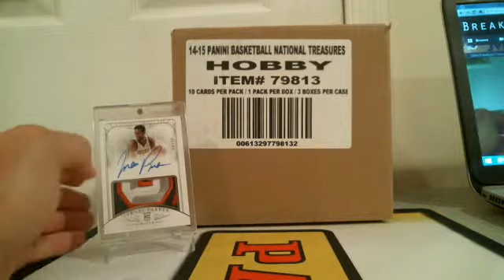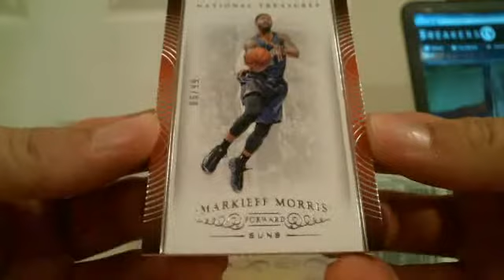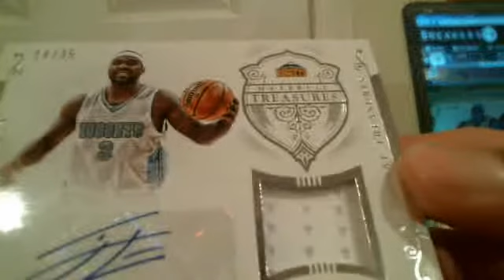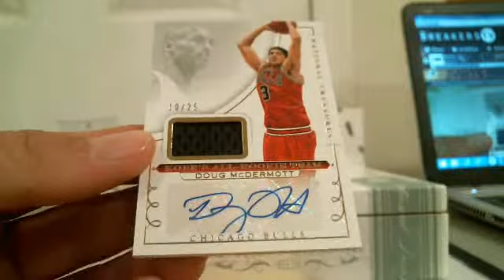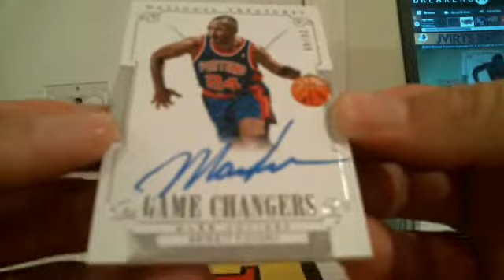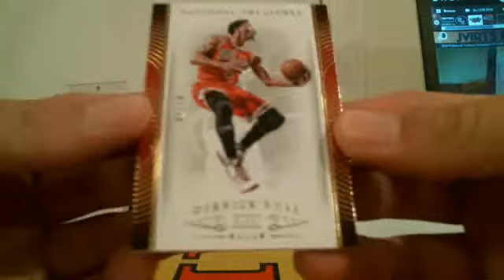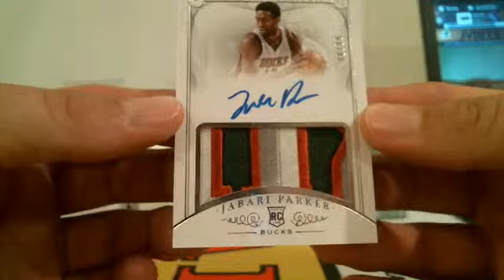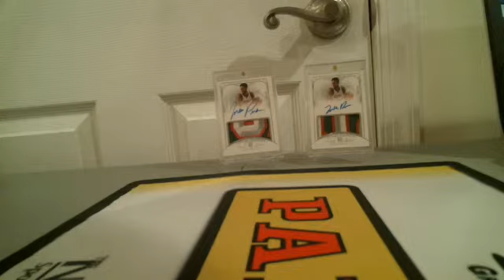Webcam video from August 27, 2015 01:10 AM (UTC)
8/26/15 National Treasures 6 man Draft # 2